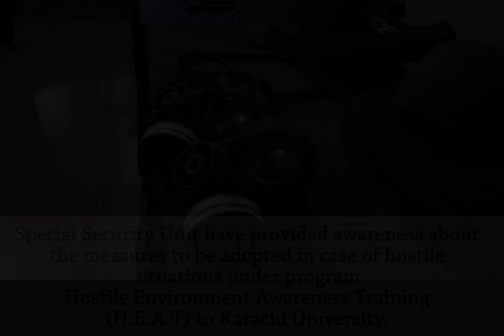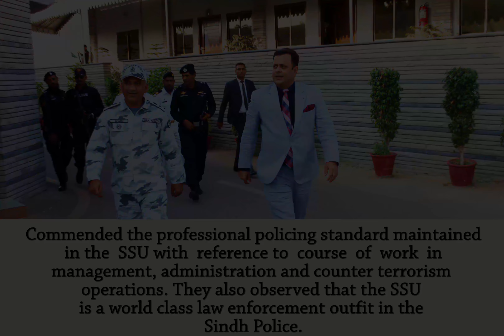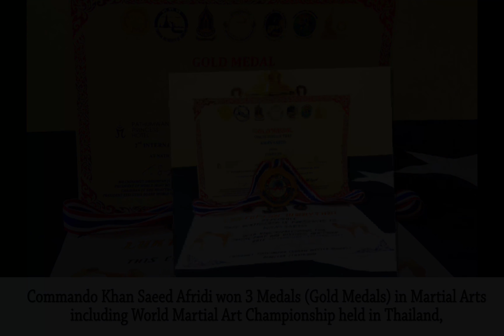PERFORMANCE REPORT OF SPECIAL SECURITY UNIT SINDH POLICE - 2017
PERFORMANCE REPORT - 2017